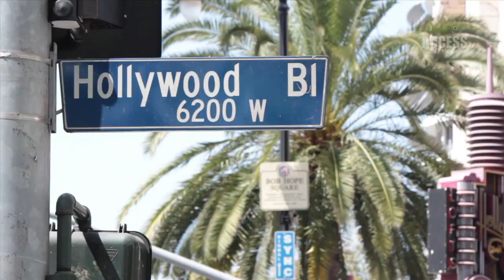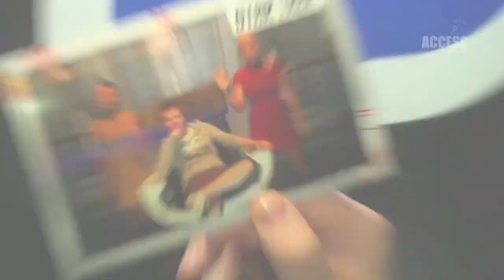PlayStation Access TV - E3 2012 Part Two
Day two of our E3 2012 coverage features Hitman: Absolution, Pro Evolution 2012, FIFA 13, Call of Duty: Black Ops 2 and the absolute legend that is Katsuhiro Harada!